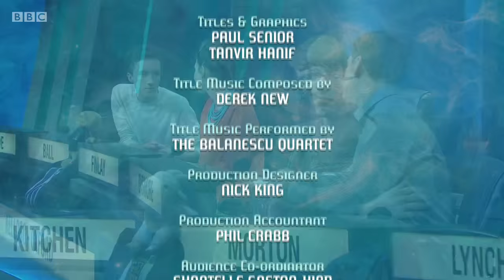University Challenge S45E07 Christ's - Cambridge vs Kellog - Oxford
I try to update as soon as possible this week. The last week's episode might be blocked for a lot of you due to the music copyright. Well, blame the music round, although I suppose this could happen. I'll see what I can do. Meanwhile, our first-round match today is an Oxbridge match-up between Christ's College - Cambridge and Kellog College - Oxford (yes, it's that Kellog). A kid with silver hair (well, just really bright yellow) dazzle me. Original air date 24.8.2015